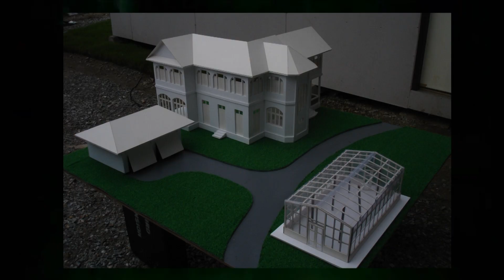Color Films Class | Teaser EP.02 ถ่ายทำในฉากทำไม ถ่ายในโลเคชั่นไม่ดีกว่าหรอ?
สงสัยกันไหมว่า "ถ่ายทำในฉากทำไม ถ่ายในโลเคชั่นไม่ดีกว่าหรอ?"
มาฟังคำตอบกันได้ที่ Color Films Class EP.02

10 Ramindra Soi 26, Ramindra Rd., Tarang, Bangkhen, Bangkok 10230 Thailand